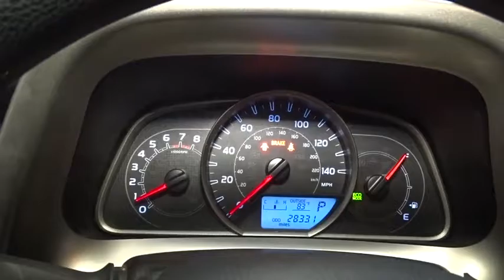2015 Toyota RAV4 Hillside, Newark, Union, Elizabeth, Springfield, NJ 801866A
* * * * * TOYOTA CERTIFIED * * * * * ALL WHEEL DRIVE! ONE OWNER, BACK-UP CAMERA, BLUETOOTH, MP3 Player, KEYLESS ENTRY Thanks to an extensive used-car warranty, every Toyota Certified Pre-Owned Vehicle comes with peace of mind. It covers major engine and transmission components, except for standard maintenance items, body glass and interior. Toyota will repair or replace any covered part that is defective in material or workmanship under normal use. The Toyota Certified Pre-Owned Vehicle Limited Warranty extends the powertrain coverage to 7 years*/100,000 total odometer miles (whichever occurs first). *See dealer for details. Route 22 Toyota proudly services the all Tristate area. We can handle all of your Used Car needs. Route 22 Toyota located in Hillside, New Jersey is proud to be one of the premier dealerships in the area. From the moment you walk into our showroom, you'll know our commitment to Customer Service is second to none. We strive to make your experience with Route 22 Toyota a great one for the life of your vehicle Route 22 Toyota is honored to present a wonderful example of pure vehicle design... this 2015 Toyota RAV4 LE only has 28,236 miles on it and could potentially be the vehicle of your dreams! Rest assured when you purchase a vehicle with the CARFAX Buyback Guarantee, you're getting what you paid for. With its full CARFAX one-owner history report, you'll know exactly what you are getting with this well-kept Toyota RAV4. This Toyota RAV4 offers all the comforts of a well-optioned sedan with the utility you demand from an SUV. Once you see this Toyota, you'll quickly see that this is the perfect vehicle for the outdoor junky! You'll even feel relaxed knowing that this All-Wheel drive vehicle will get you to where you are going no matter what may come your way. Also, with this Toyota RAV4's dependable control you'll be able to drive into the sunset without a care in the world! The easiest choice in purchasing a new vehicle is choosing one with a complete and detailed history like this gently driven pre-owned vehicle. Feel confident in your decision to buy this Toyota RAV4 as it's still covered under the manufacturer's warranty.
Radio w/Seek-Scan, Clock, Speed Compensated Volume Control, Steering Wheel Controls, Voice Activation and Radio Data System,Integrated Roof Antenna,Radio: Entune AM/FM/CD/MP3/WMA Playback w/6 Spkers -inc: 6.1 touch-screen w/integrated back-up camera display, auxiliary audio jack, USB port w/iPod connectivity and control, vehicle information w/customizable settings, hands-free phone capability, phone book access and music streaming via Bluetooth wireless technology,Compact Spare Tire Mounted Inside Under Cargo,Clearcoat Paint,Fixed Rear Window w/Fixed Interval Wiper and Defroster,Wheels: 17 x 6.5J -inc: caps,Chrome Side Windows Trim and Black Front Windshield Trim,Fixed Interval Wipers,Auto Off Projector Beam Halogen Daytime Running Headlamps,Deep Tinted Glass,Steel Spare Wheel,Fully Galvanized Steel Panels,Lip Spoiler,Body-Colored Door Handles,Tailgate/Rear Door Lock Included w/Power Door Locks,Black Power Side Mirrors w/Manual Folding,Black Rear Bumper,Tires: P225/65R17H AS Wide Vent,Body-Colored Front Bumper w/Black Rub Strip/Fascia Accent,Body-Colored Grille w/Chrome Accents,Liftgate Rear Cargo Access,Black Bodyside Cladding and Black Wheel Well Trim,Split-Bench Front Facing Rear Seat,Urethane Gear Shift Knob,Cargo Space Lights,Instrument Panel Bin, Driver And Passenger Door Bins,HVAC -inc: Underseat Ducts,Cruise Control w/Steering Wheel Controls,Manual Adjustable Front Head Restraints and Adjustable Rear Head Restraints,Power 1st Row Windows w/Driver 1-Touch Down,Cargo Area Concealed Storage,Remote Releases -Inc: Mechanical Fuel,Rear Cupholder,Analog Display,Full Floor Console w/Covered Storage, Mini Overhead Console and 2 12V DC Power Outlets,Front Cupholder,Seats w/Cloth Back Material,Cloth Door Trim Insert,Fade-To-Off Interior Lighting,Front Center Armrest,Remote Keyless Entry w/Integrated Key Transmitter, Illuminated Entry, Illuminated Ignition Switch and Panic Button,2 12V DC Power Outlets,Glove Box,Manual Air Conditioning,Front Bucket Seats -inc: 6-way adjustable driver and 4-way adjustable passenger seats, 60/40 split, sliding, reclining, fold-flat second-row seats w/height-adjustable headrests and center armrest,Power Door Locks w/Autolock Feature,Power Rear Windows and Fixed 3rd Row Windows,Fabric Seat Trim,Air Filtration,Engine Immobilizer,Day-Night R